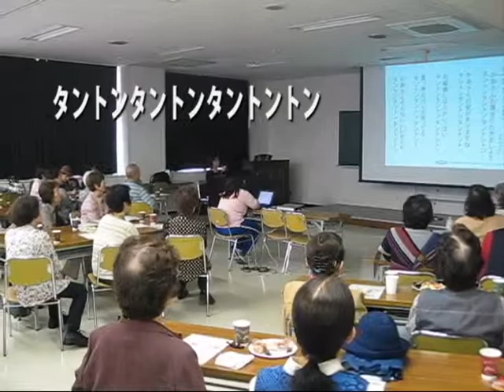肩たたき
2014年5月8日14:00～
Ｙわい歌の広場
於：東京ＹＭＣＡ東陽町センター
主催：東陽町コミュニティーセンター